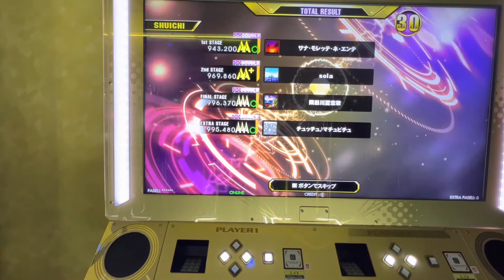【DDRA3】【WAVE】 DDR DDR_A3 DDRA3 町田ラウンドワン 2022/09/11